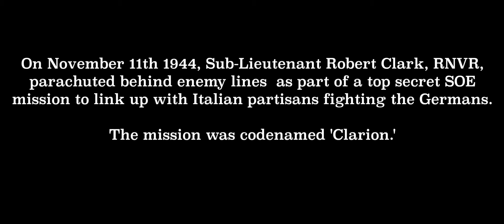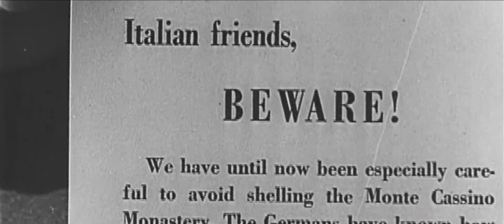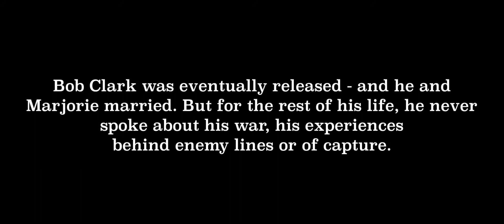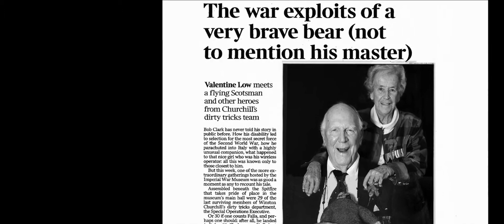Monopoli Blues by Tim Clark and Nick Cook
A son's journey to find out the truth about his parents' secret war.